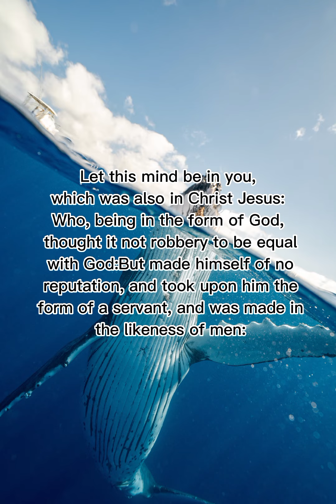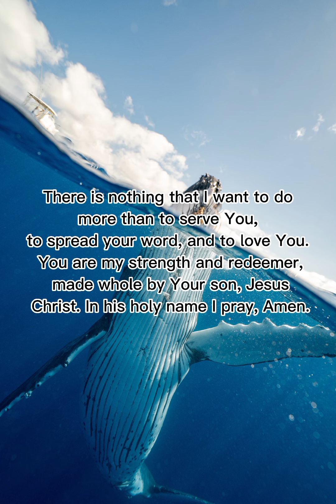Daily word of God | September 16, 2022